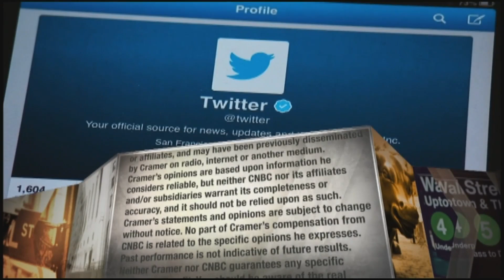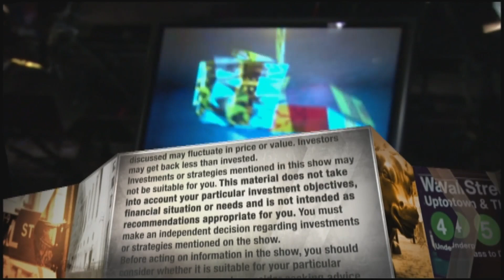Cramer's lightning round: I want to buy Flex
CNBC's Jim Cramer answered callers' investing questions on Wednesday's edition of the lightning round. Sign up and learn more about the CNBC Investing Club with Jim Cramer